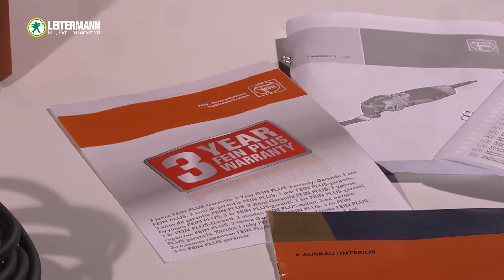FEIN Multimaster Edition 2017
Der MultiMaster von FEIN in der Edition 2017 ist eine Maschine, die für den kompetenten Hand- und Heimwerker das ultimative Elektrowerkzeug darstellt. Hier im Auspack-Video sehen Sie, was alles zu dieser Edition gehört. Denn neben dem FEIN MultiMaster, der sich im unteren Systainer befindet, finden Sie im Koffer auch das beste Zubehör, was es gibt.

Neben zwei Schleifplatten finden sich im Set verschiedene Größen an Schleifblättern, eine Absaugvorrichtung, Sägeblätter und einen Spachtel. Mit dieser Edition 2017 von FEIN haben Sie Maschine und Zubehör jederzeit sicher und sortiert zur Hand.